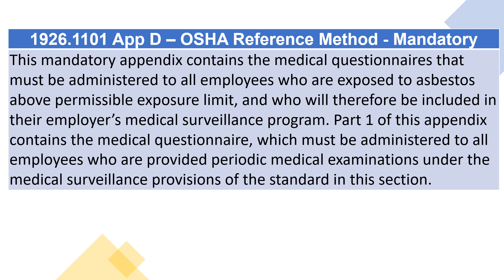OSHA 1910.1001 Appendix D (Subpart Z) - Medical questionnaires (Mandatory)